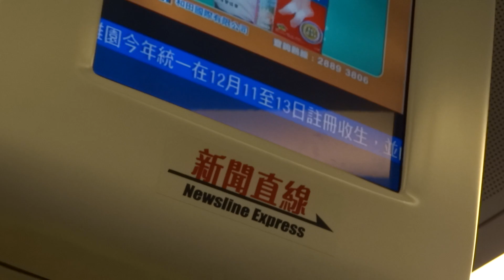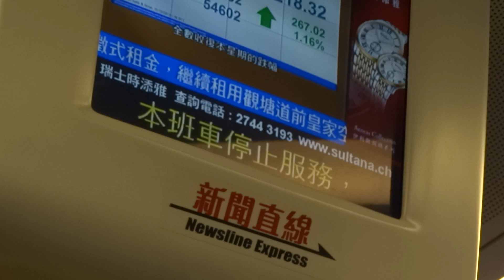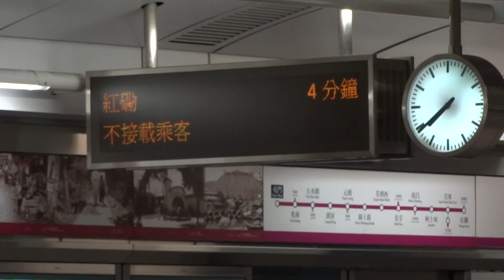【閉目養神】港鐵 WRL KRS991 (D345/D346) 不載客駛離屯門站一台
拍攝於 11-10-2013 ( 五 ), 車序: 032 (Depot 回廠)

上次影西鐵熄燈係日頭, 今次睇下夜晚影有咩唔同, 似乎平日真係繁忙好多, 連燈都係即熄, 如果車上面仲有人真係大劑